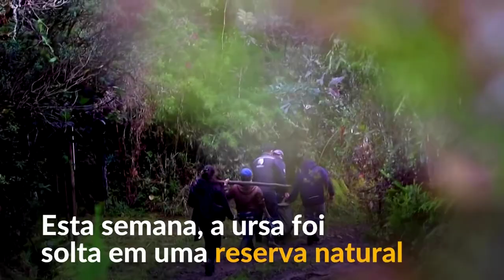Ursa andina é devolvida à natureza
O animal raro, cuja espécie está ameaçada de extinção, foi solto em uma reserva florestal na Colômbia na terça-feira, depois de receber tratamento médico durante um ano em um santuário de ursos.